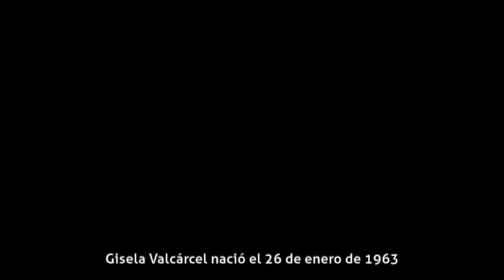Gisela Valcárcel - Vida personal